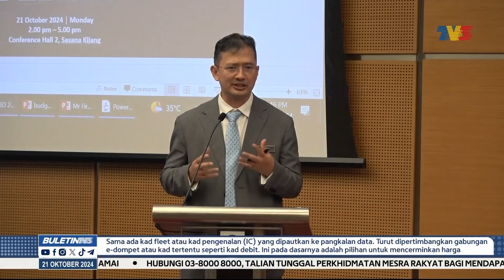RASIONALISASI RON95 | Kerajaan Pertimbang Pemberian Subsidi Guna MyKad, E-Dompet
Kerajaan mempertimbang pemberian subsidi menggunakan MyKad atau e-dompet bagi tujuan rasionalisasi petrol RON95.

Bagaimanapun, jaminan diberi majoriti rakyat masih menikmati subsidi disalurkan kerajaan.